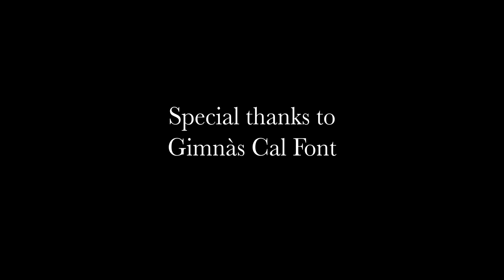The Gym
Brutus goes to the Gym